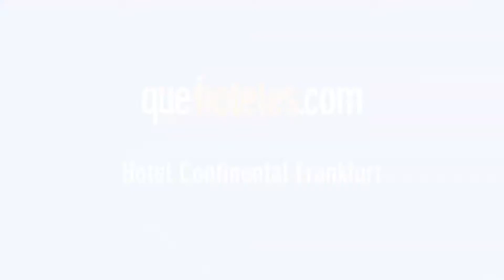Frankfurt - Hotel Continental Frankfurt (Quehoteles.com)